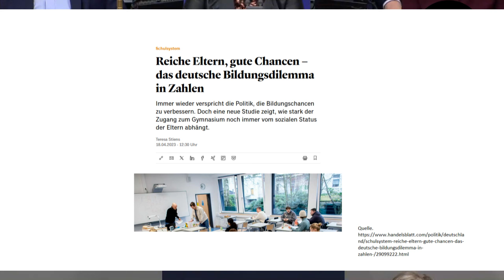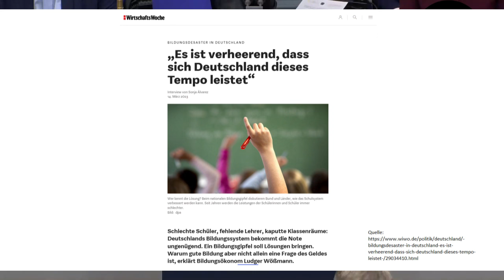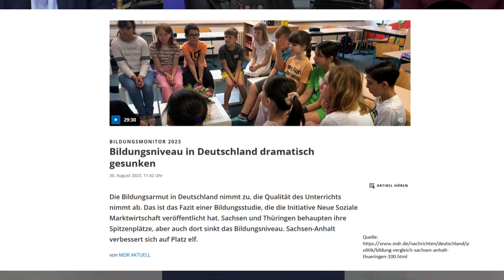Schnallt euch an... Es endet im totalen Desaster!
Videobeschreibung: Schnallt euch an... Es endet im totalen Desaster!
❌KRISENVORSORGE - EMPFEHLUNGEN❌
 (Bezahlte Links - Als Amazon-Partner verdiene ich an qualifizierten Verkäufen.)

Quelle: Siehe links im Video, Aussprache vom 23.02.24